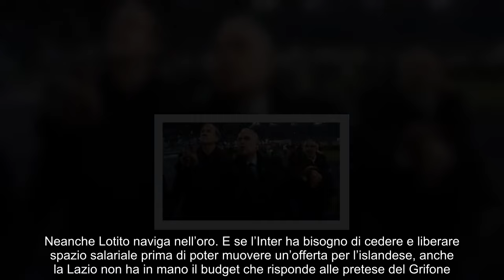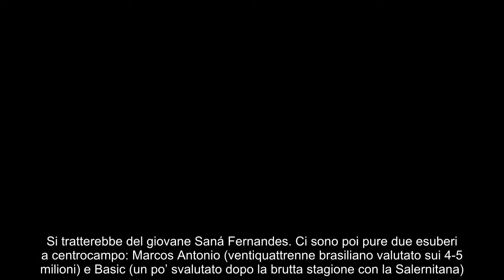20 milioni e scambio, ‘sgarbo’ Lotito a sMarotta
20 milioni e scambio, ‘sgarbo’ Lotito a sMarotta